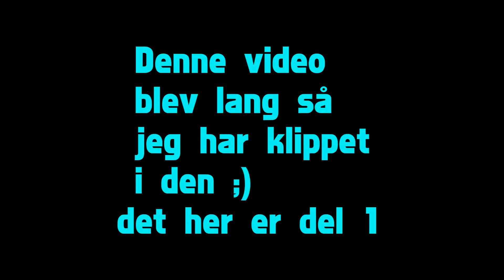TheHDFlex ll Lets Play - Episode 3 "Del 1 af den lange lets play."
Hej Youtuber's Her er en min Minecraft ll Lets Play - Episode 3

Håber du kan lide den :D

Her er IP'en til min server!!
La.hopto.org:25565
Eller